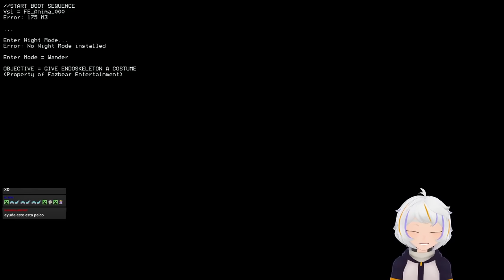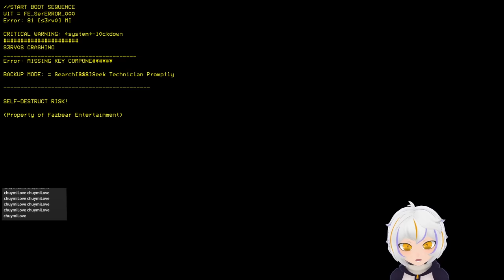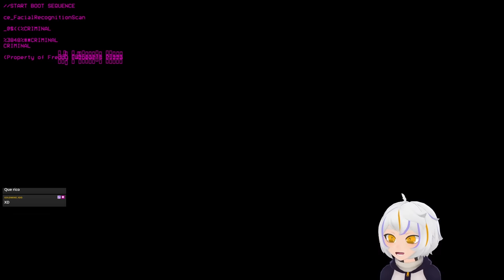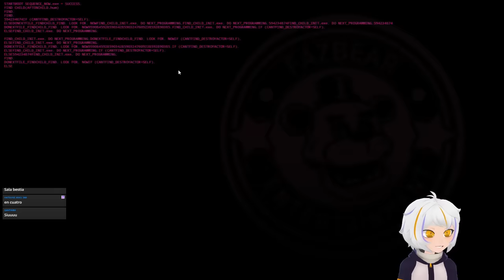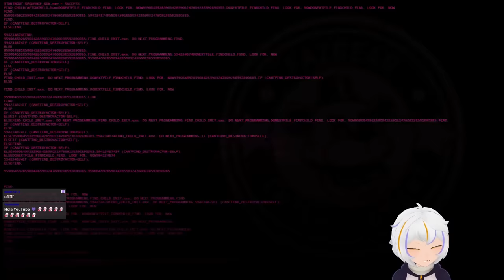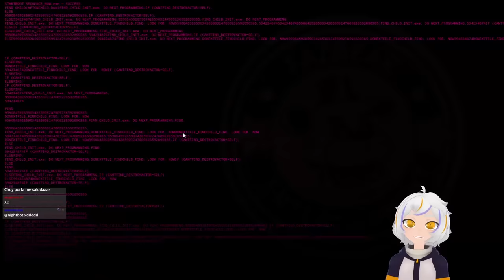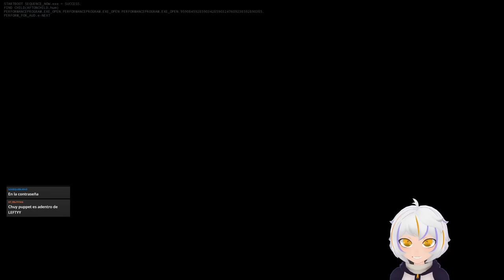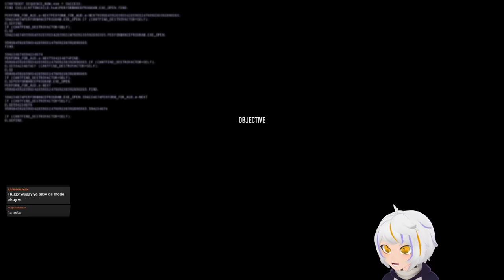JUEGO TODOS LOS FNAF PERO SOY EL ANIMATRONICO (FIVE NIGHTS AT FREDDY'S SIMULATOR COMPLETO)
El dia de hoy vamos a Me Convertí en Todos los Animatronicos de Fnaf Completo y vamos a pasarnos todos los fnafs pero yo soy el animatronico ¿Lo Conseguiremos?